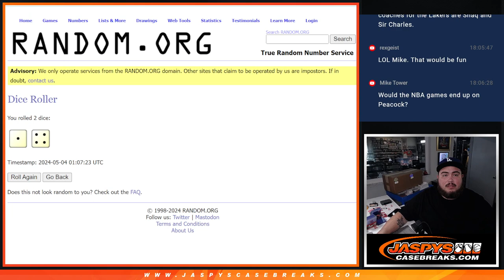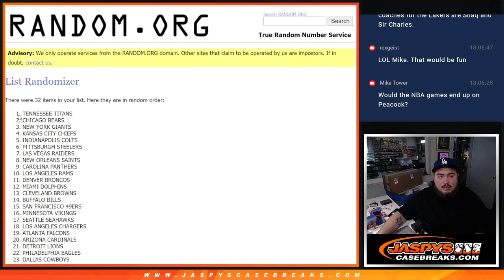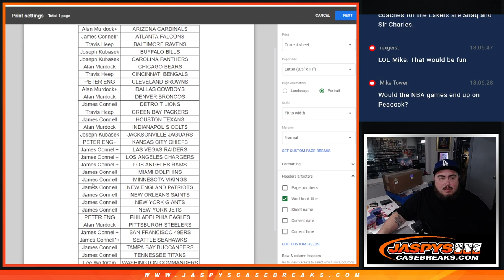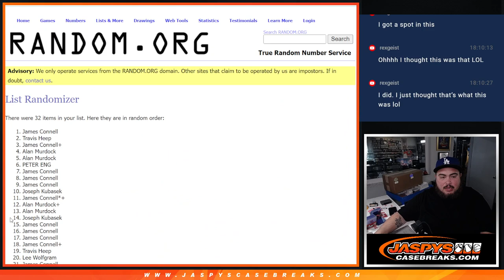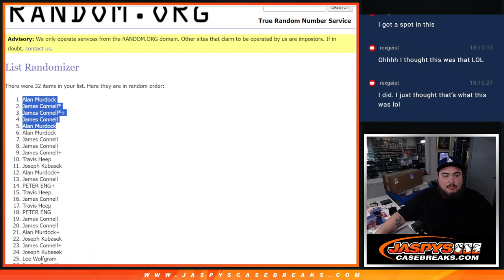F. 5/3/24 - *5x FOOTBALL REPACK SPOT GIVEAWAY* 2021 Mosaic NFL Hobby 1-Pack #193 *RT*